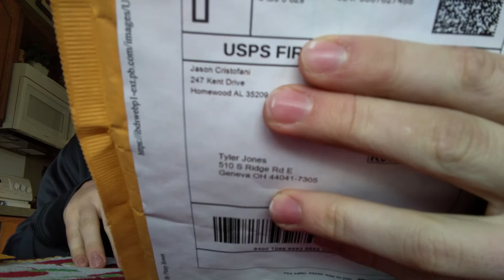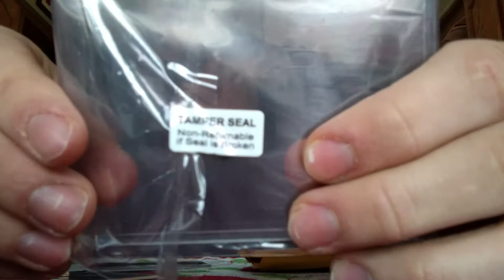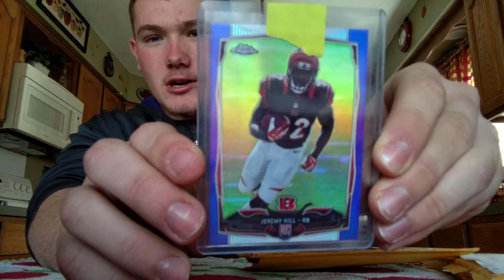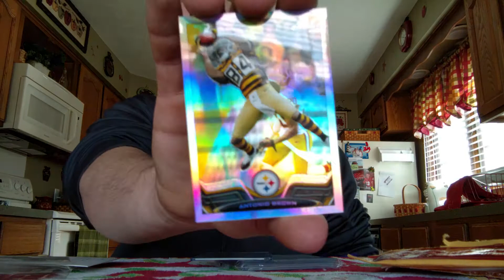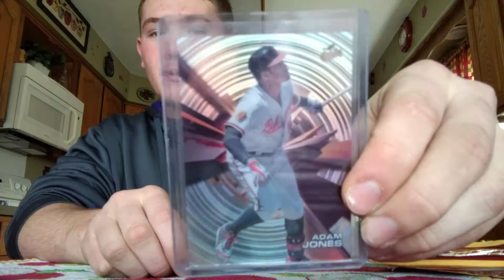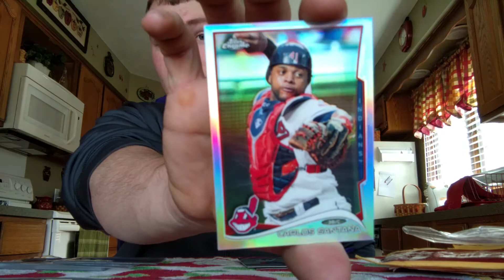A package from bigphish7499 and some other goodies